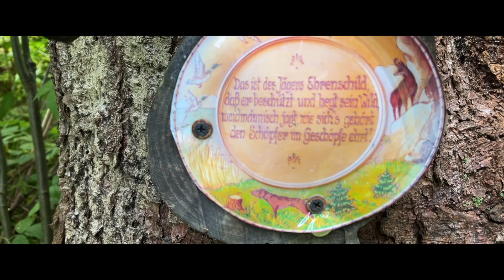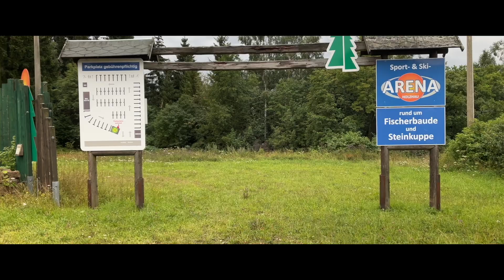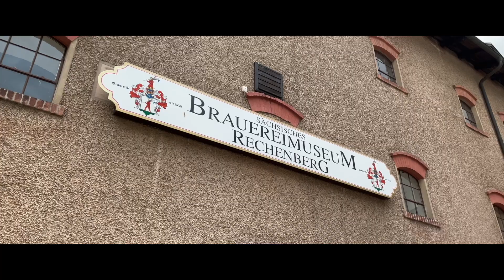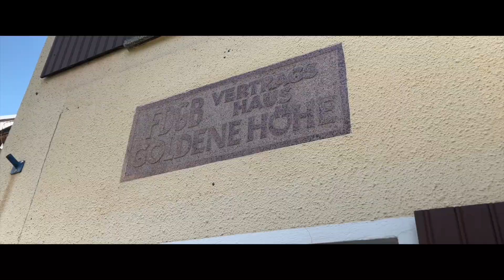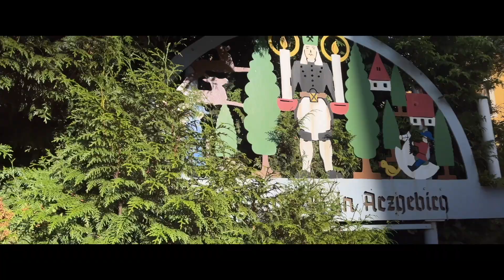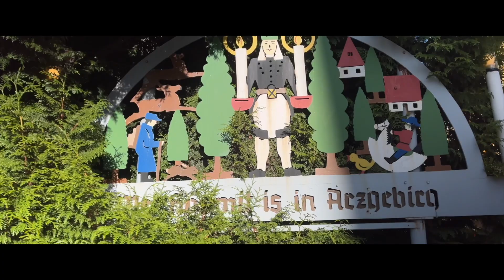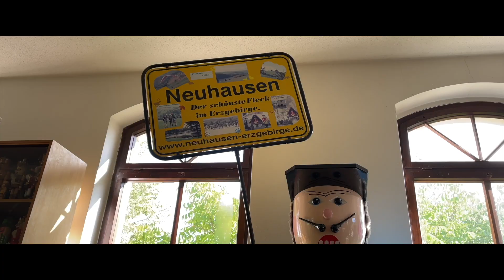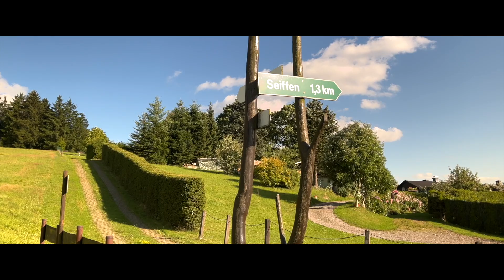Erzgebirgskammweg Etappen 2 und 3 von Holzhau über Sayda nach Seiffen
Etappen zwei und drei auf dem Erzgebirgskammweg führten uns von  Holzhau über Dayda nach Seiffen.